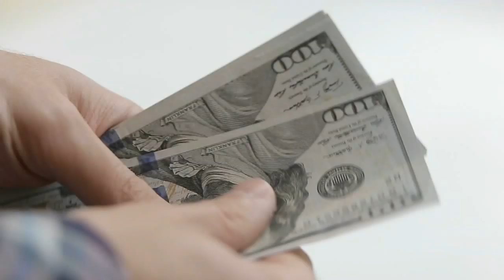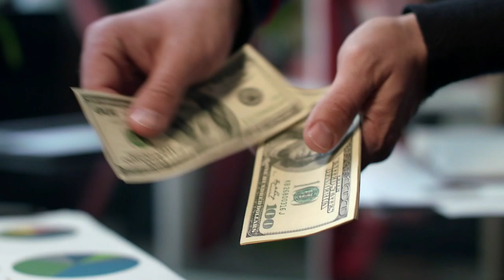Can you catch the coronavirus from cash?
As officials work to contain the coronavirus, some are wondering, "Can you catch COVID-19 from handling cash?" When you stop to think about it there are many, many hands and places that cash comes in contact with on a daily basis. And yes, the experts tell us what some of us might expect, diseases and viruses such as COVID-19 can be transmittable through, fomites: surfaces that have been handled by an infected person. "Viruses will survive and there are viruses, in general, survive on surfaces different amounts of time," said Dr. Jonathan Stallkamp of Main Line Health.